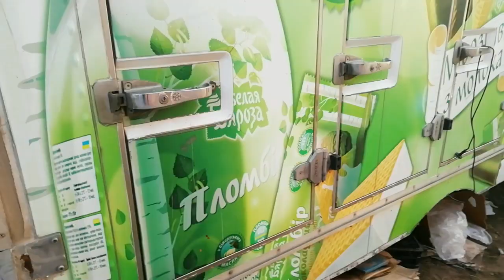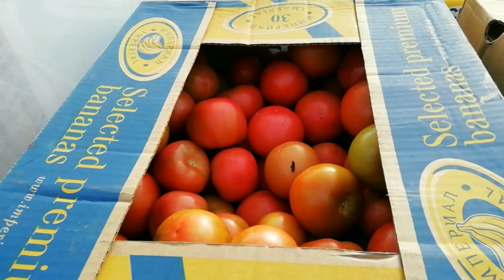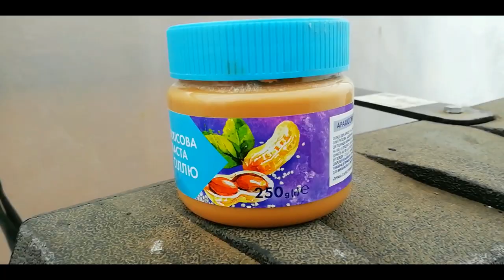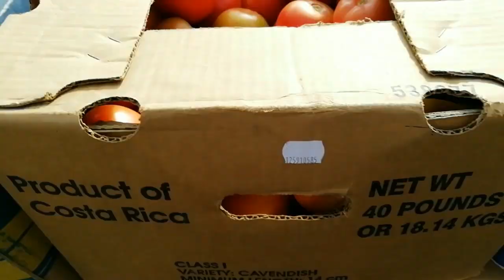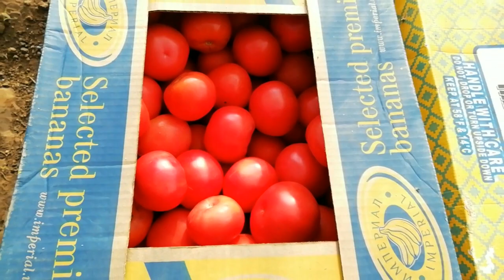Вредители томатов при дозаривании.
Видео о том, как уберечь собранный урожай от крыс и мышей. Многие из нас на собственном опыте знают, что мыши — настоящее бедствие, особенно поздней осенью, когда грызуны с полей и лесов стаями устремляются к теплицам, ища место теплой и сытой зимовки. В зоне риска оказывается весь собранный урожай находящийся на дозаривании.

Хороших и больших Вам урожаев!!!